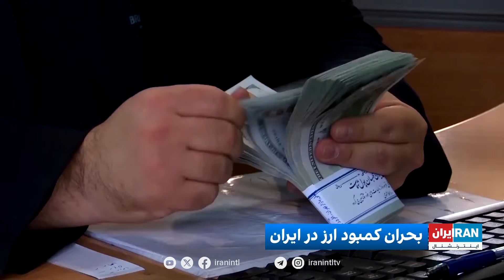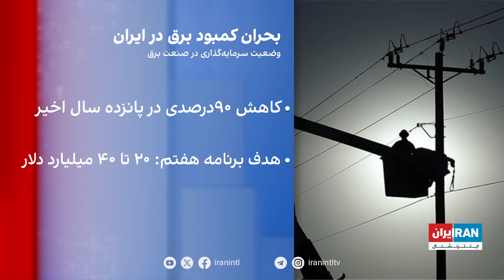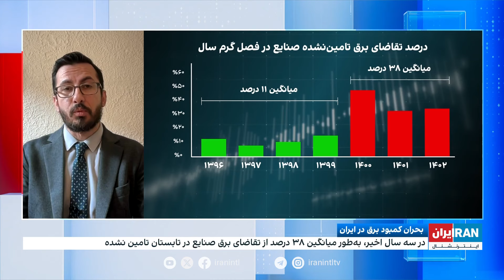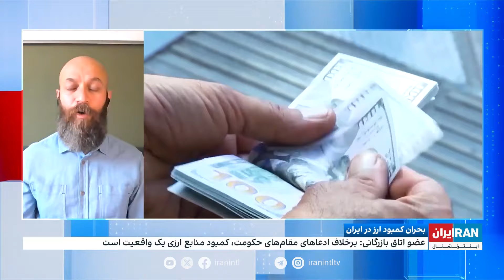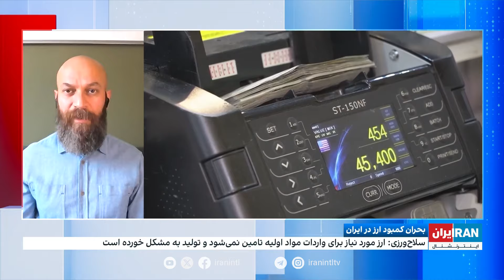اقتصاد و بازار: بررسی ریشه‌های بحران برق در ایران؛ انتقادها به کمبود ارز